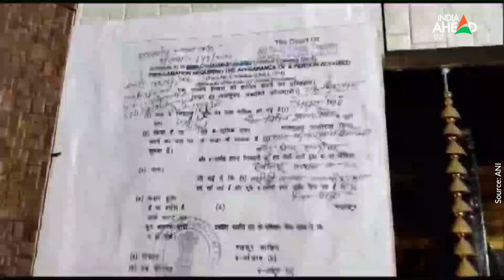Bhojpuri Actress Akshara Singh की बढ़ी मुश्किलें, Patna Police ने लगाया फरार का पोस्टर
भोजपुरी सिनेमा की टॉप अभिनेत्रियों में शामिल अक्षरा सिंह का विवादों से खास नाता रहा है, वो अक्सर किसी न किसी वजह से चर्चा में रहती हैं. अक्षरा का नाम विवादों में भी कई बार आया है और अब पटना पुलिस ने अक्षरा को फरार घोषित कर दिया है. जी हां, अक्षरा सिंह के घर के बाहर फरार वाले पोस्टर लगाए गए हैं, लेकिन इसकी वजह क्या है, आइए हम आपको बताते हैं.